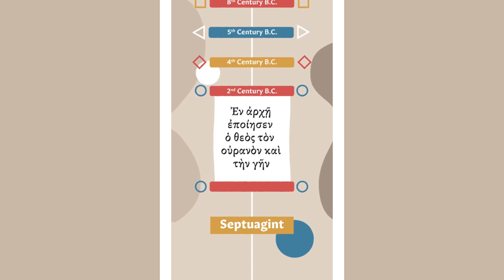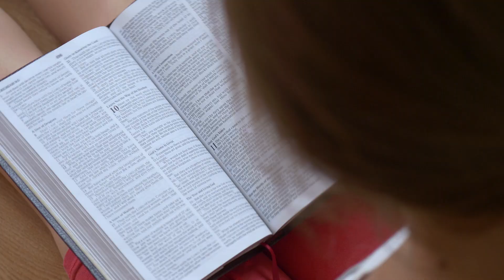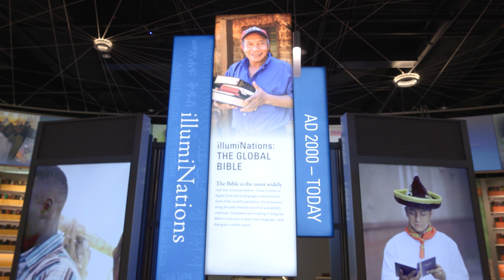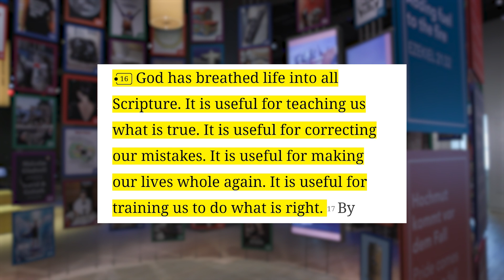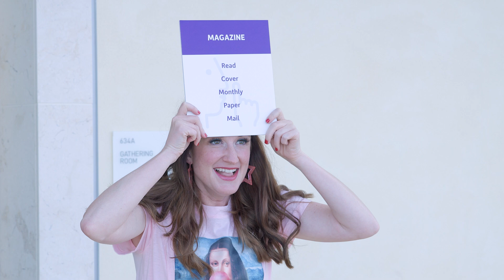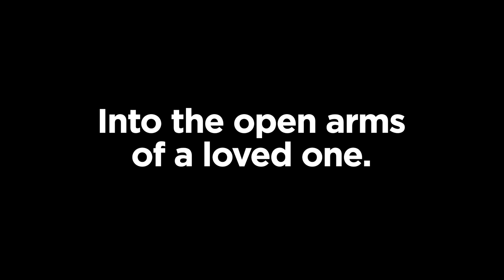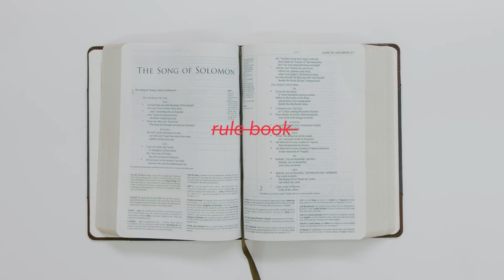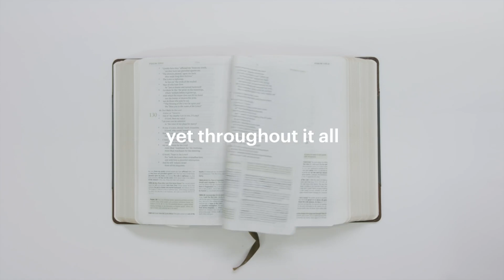Does the Bible Matter? | The Loop Show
You shouldn't run in museums. But WE DID.
We ran around @museumofthebible finding our favorite exhibits and playing Taboo.
Is the Bible still useful? Does the Bible matter?
How can we still be a part of God's big story?

We want to hear what you're learning in your Bible reading.

Quizzes? Yup.